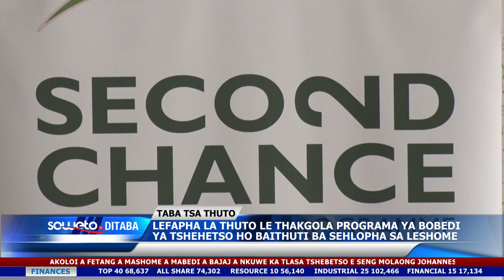SOWETO TV NEWS | LEFAPHA LA THUTO LE THAKGOLA PROGRAMA YA TSHEHETSO HO BAITHUTI BA MATRIC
Baithuti ba sehlopha sa leshome ho tswa Orange Farm tikolohong e ka tlasa ward 131, ba tswile ka bongata ho ya nka karolo thakgolong ya programa ya bobedi ya tshehetso ya dithuto.